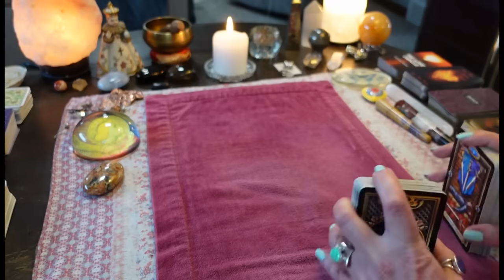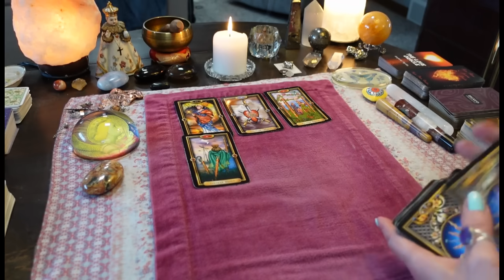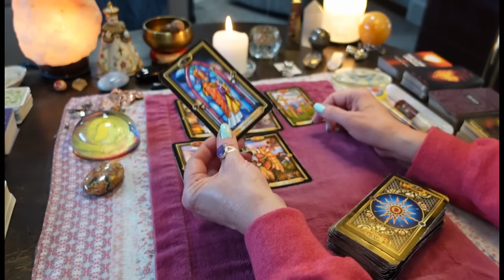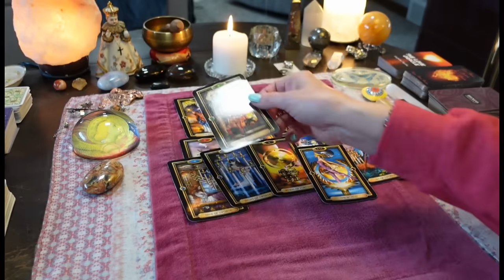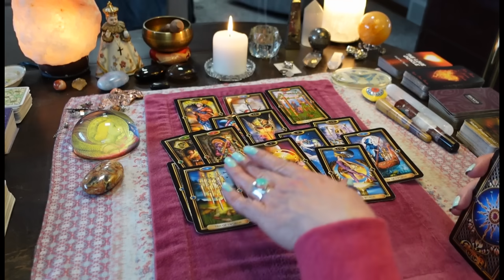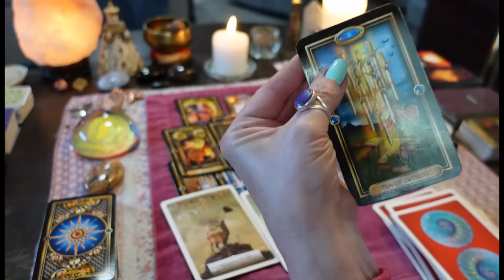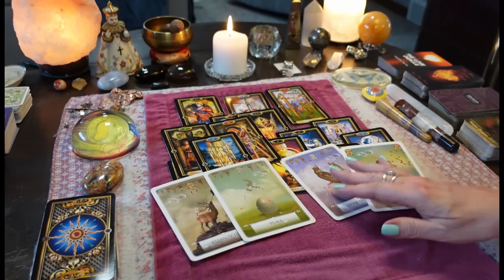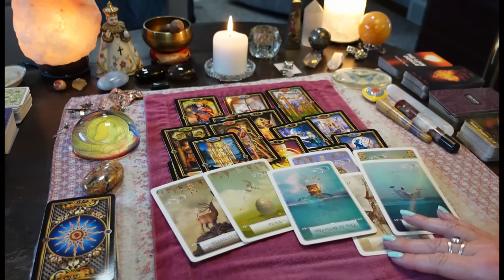They Thought They Could Go Against GOD. Now They're Hitting Rock Bottom & Stripped Of Everything